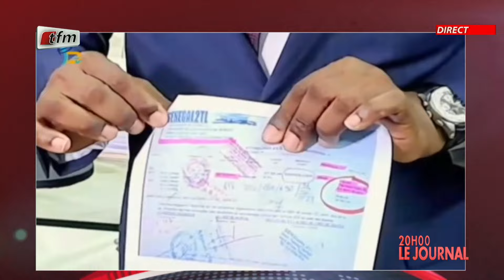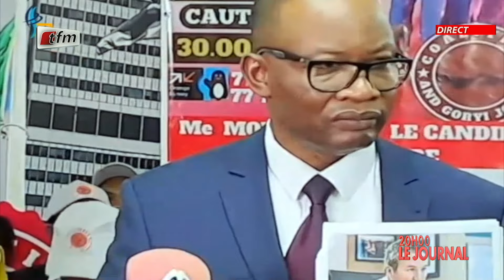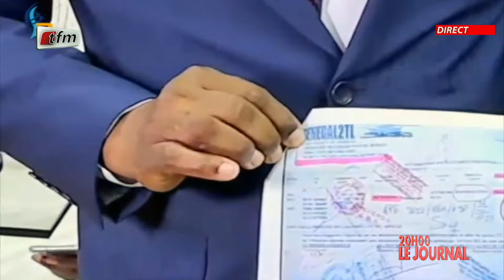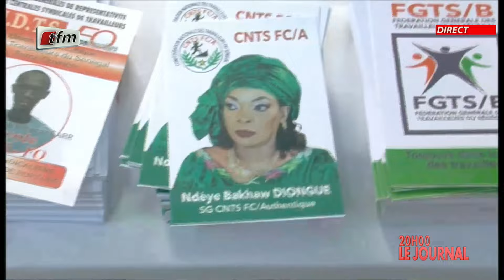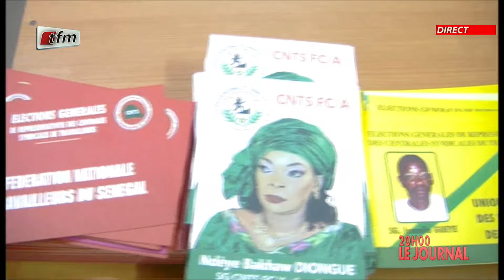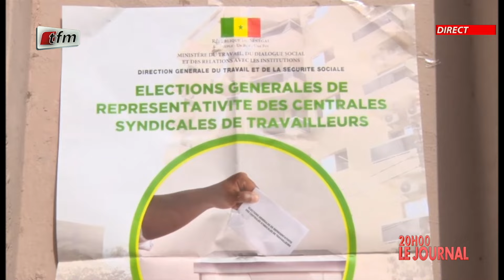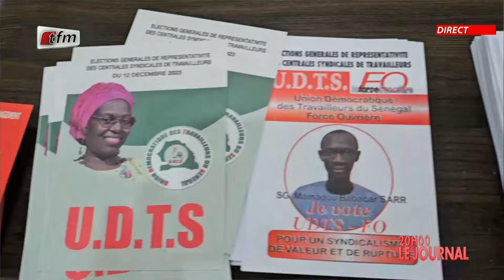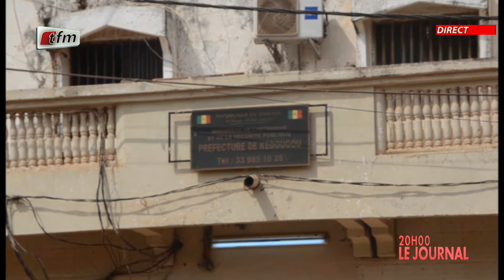JT Français 20h du 12 Décembre 2023 présenté par Cherif Diop